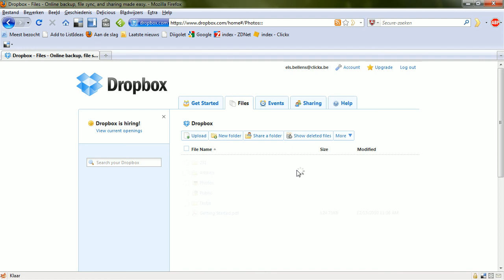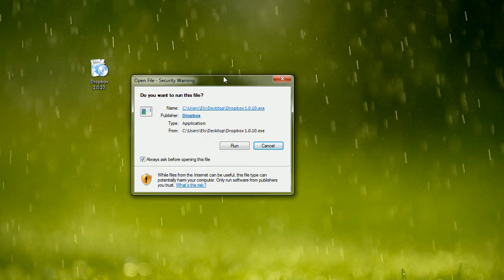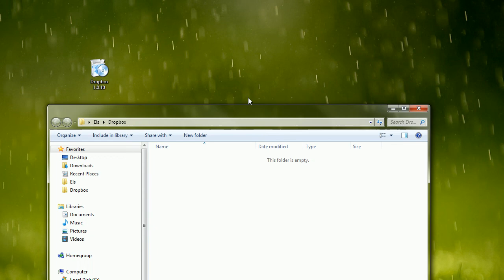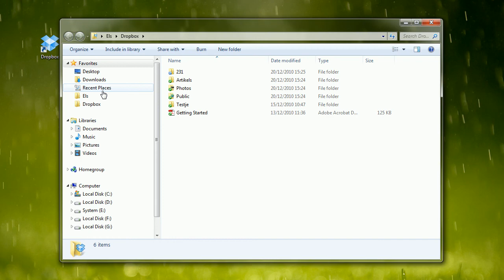Clickx 231 - Dropbox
Bestanden online toegankelijk maken? Drop het in Dropbox en laat de rest over aan het internet.